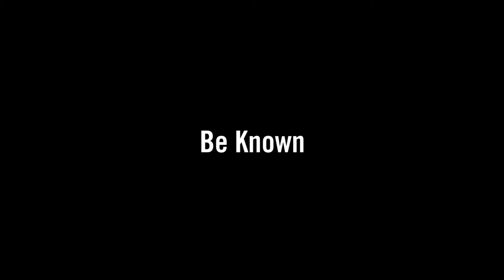Night to Shine 2019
What a party! More than 200 George Fox students volunteered this weekend for Night to Shine, making sure the guests of honor had a night to remember!